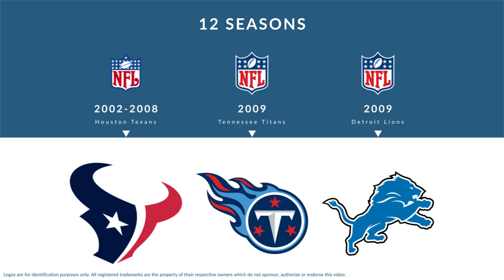DeMarcus Faggins: Football Cornerback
DeMarcus Faggins is a former professional football cornerback who played for 12 seasons from 2002 to 2012.

In college, Faggins played for the Kansas State Wildcats in Manhattan Kansas.

Professionally, Faggins played for the Houston Texans, the Tennessee Titans, and the Detroit Lions.